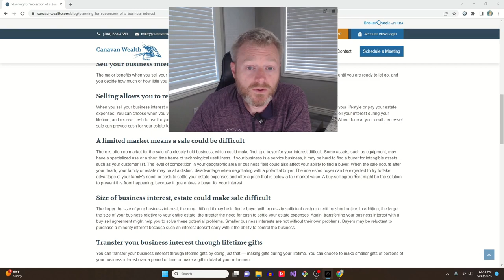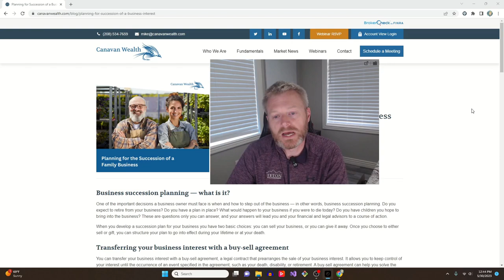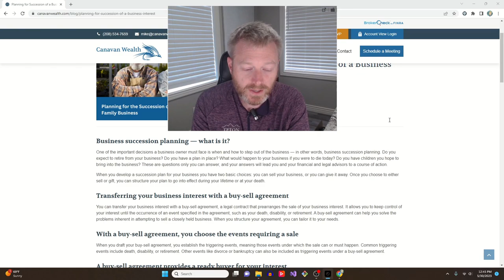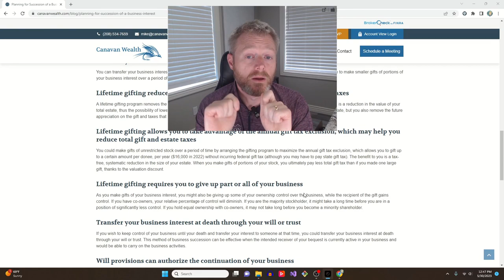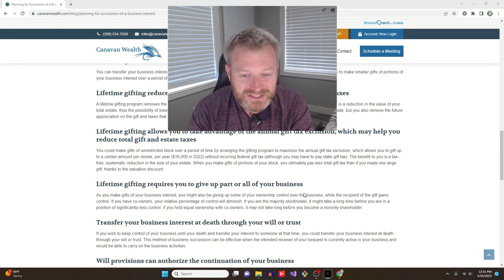Passing on the Family Business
Michael Canavan from Canavan Wealth discusses a recent blog post about Business Succession Planning.  Mike shares his opinions on how to best pass family businesses down to younger generations.